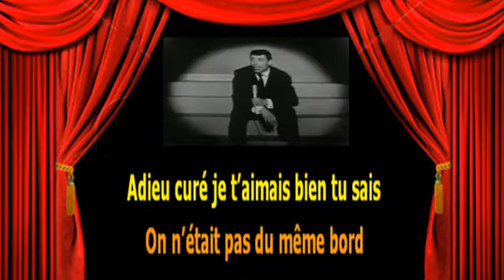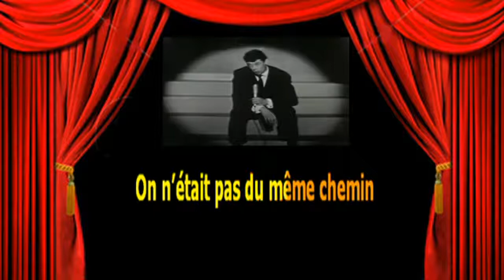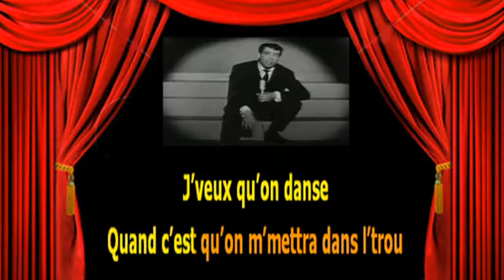Karaoké Jacques Brel Le moribond